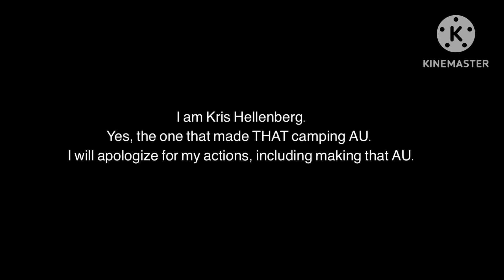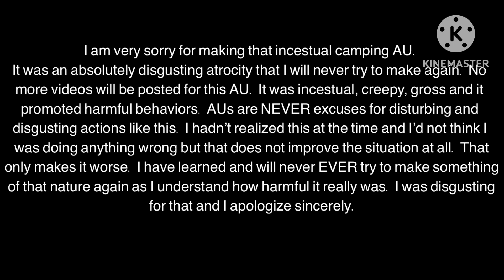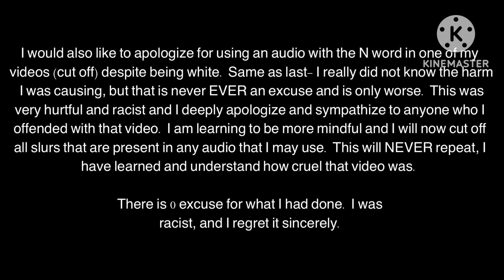I am Kris Hellenberg, and I am sorry. [APOLOGY]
Kris Hellenberg, Kris Hellenberg sucks